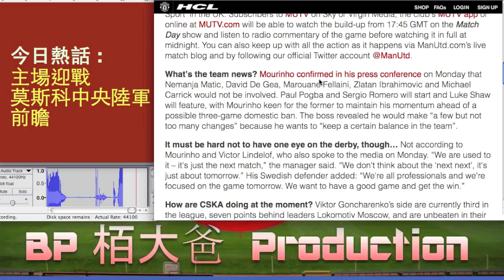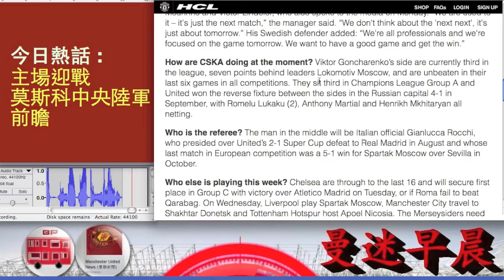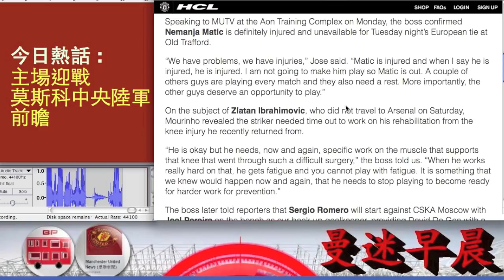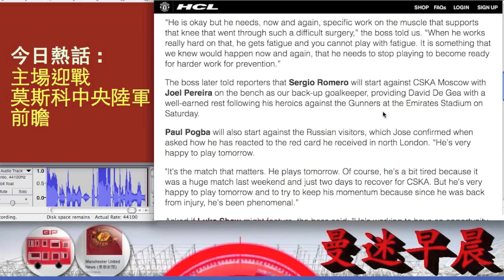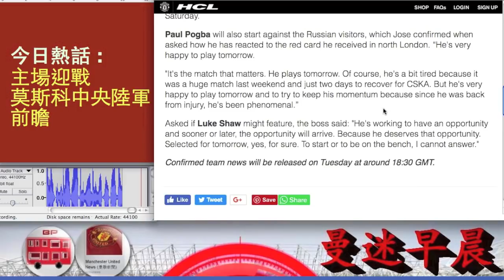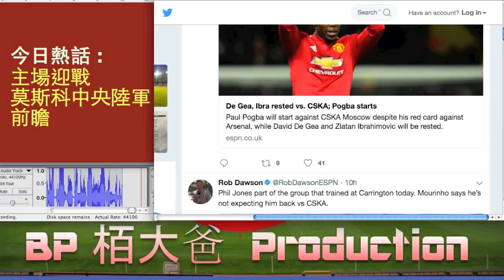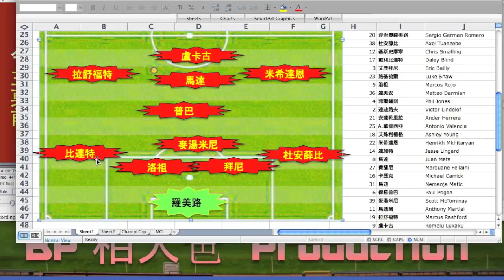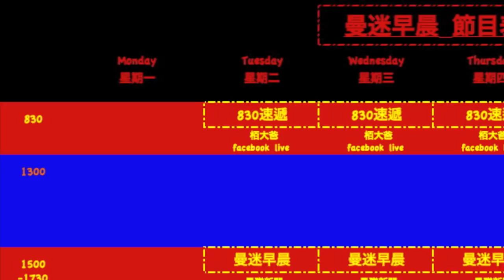曼迷早晨 主場迎戰莫斯科中央陸軍 前瞻 Good Morning ManUtd Fans - 20171205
今日熱話:
主場迎戰莫斯科中央陸軍  前瞻